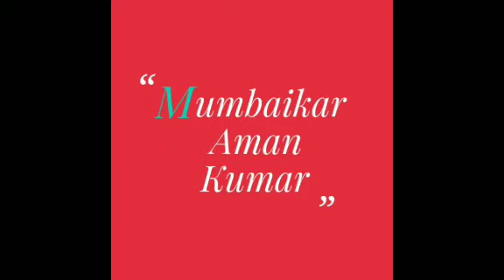Pm Narendra Modi on independence Day honoured Women's,injustice against them will never be accepted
Dosto Is Video Mein Maine Apko Pm Narendra modi ji ki baat ki hai ,Jisko Explain Karne Ki Koshish Ki Hai

Full Details  :- I 'm an aspiring actor / Filmmaker who loves traveling the world and creating content for you guys here on YouTube.
Aman Kumar

Watch Some More interesting Videos from My channel

On this channel you will find : Pranks , Social Experiments , Public Trolling , Comment Trolling ,Street Interviews , Picking Up Girls , Funny Videos , Epic Crazy Video etc.

Iss channel ki earning se poor people's ko funding hogi.

जिन बच्चों को स्कूल की किताबें चाहिए और जो बच्चे स्कूल की फीस नहीं भर सकते हैं, वो लोग jarur सम्पर्क करें। इस मैसेज and hamare videos को जितना हो सके, फारवर्ड करे। आपकी मदद से किसी बच्चे की जिंदगी संवर सकती है।

आप सभी को यह सूचित करते हुये अत्यंत हर्ष हो रहा हैं, की आप का अपना लोकप्रिय चैनेल " Mumbaikar aman Kumar " अब आप yaha पर देख सकते है। आप सभी के भरोसे ओर साथ के कारण आज हम इस मुकाम को पा सके है। और आगे भी "Mumbaikar aman Kumar " Mumbai ki & jaha bhut jrurat hui waha bakki places of India ki जनता की आवाज़ बनकर देश की हर समस्या और खबरों को आप सभी के बीच लाता रहेगा।

Keep supporting 😍😍
Keep loving ❤️
Keep sharing 💯💯